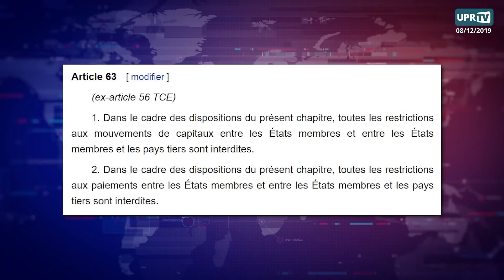Quand l'UE finance la recherche suisse, norvégienne, israélienne, ...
Analyse de François Asselineau